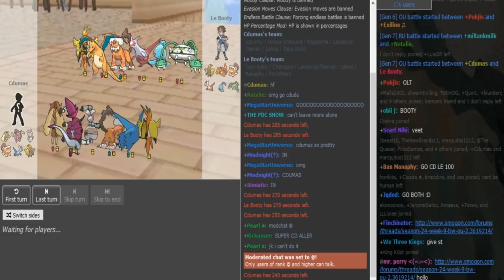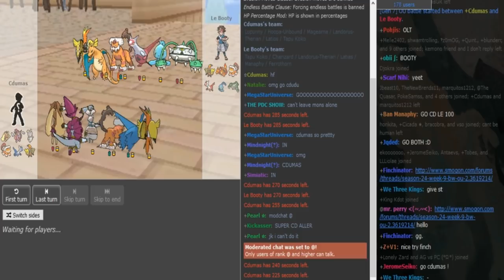Smogon's Official Ladder Tournament IV-R8: Sabella VS. Cdumas g1 w/Dokkerich